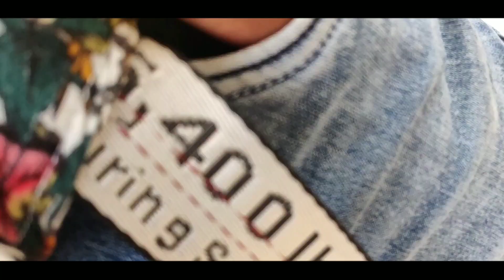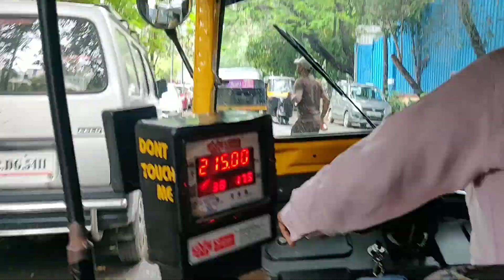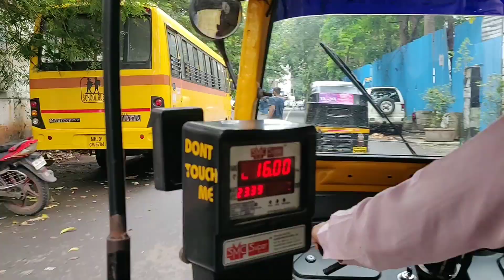CHEAPEST shoes in MUMBAI❤️😱😰/ NISHANT DIKE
Heyy Guys!!!
This is your mate NICK here again with a new bang🤟🏻

 This vlog is all what you guys need this DIWALI✨💥
Yes you are right! Its about SHOES👟😍 All the shoes that you always wanted to get at your budget and the best "PREMIUM QUALITY"!

Address:- Link Square Mall, Shop No:F-4, 1st Floor, Opp.KFC, 33rd Road, and Linking Road, BANDRA(WEST), Mumbai-400050

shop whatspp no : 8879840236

peace out 🔥